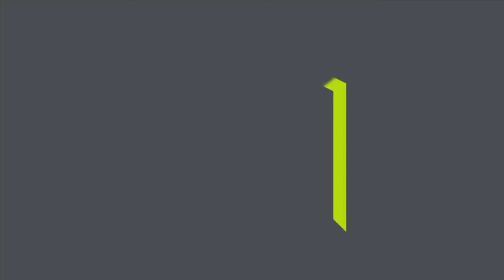Philip Webb / Beacon Court 1, Templestowe Lower 3107